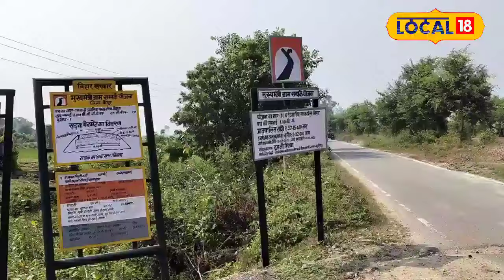Bihar Upchunav 2024: क्या Ramgarh Upchunav में Voter का खेल बदल देगा नतीजे?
The by-election for the Ramgarh Assembly constituency in the Buxar Lok Sabha region is becoming quite interesting. After the nomination process, candidates are touring the constituency with their supporters, appealing for votes in their favor. In these appeals, efforts are being made to present their candidates in a new light. However, there are still some villages where development work has been minimal, leading to visible discontent among the residents.
बक्सर लोकसभा क्षेत्र के रामगढ़ विधानसभा क्षेत्र के लिए हो रहे उपचुनाव काफी अब दिलचस्प होता जा रहा है. नामांकन प्रक्रिया के बाद प्रत्याशी अपने समर्थकों के साथ क्षेत्र भ्रमण कर अपने पक्ष में मतदान करने की अपील कर रहे हैं. इसी अपील में लोग अपने प्रत्याशी को नए अंदाज में दिखाने का प्रयास कर रहे हैं. फिर भी कुछ ऐसे गांव हैं, जिन गांवों में विकास का काम बहुत कम हुआ है. जिससे लोगों में नाराजगी देखी जा रही है. '